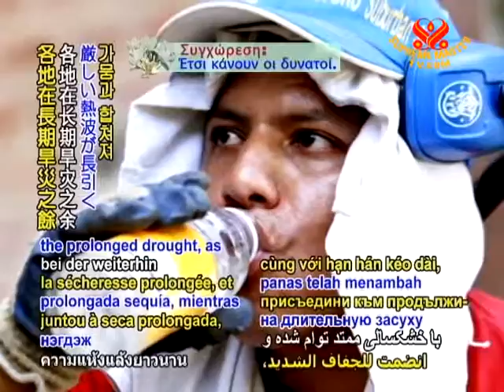SAVE OUR PLANET - Extreme heat wave to spread across U.S., drought conditions to worsen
SAVE OUR PLANET... With 882 record high temperatures that have been tied or set across the United States so far in July 2011, a severe heat wave has joined the prolonged drought, as thermometer readings of 110 degrees Fahrenheit (43.3 degrees Celsius) continue to be seen in especially the central and southern regions of the country.